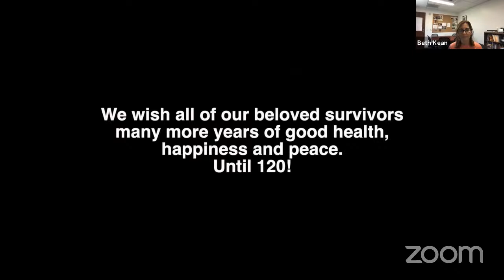Third Generation Panel: Growing up with Holocaust Survivors as grandparents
Join a special panel with grandchildren of Holocaust survivors who will reflect on time spent with their grandparents and advice they wish to pass along to younger generations.

Panelists:

Anat Barber
Erica Fishbein (TBC)
Beth Kean​
Stacey Saiontz
Chen Yurista